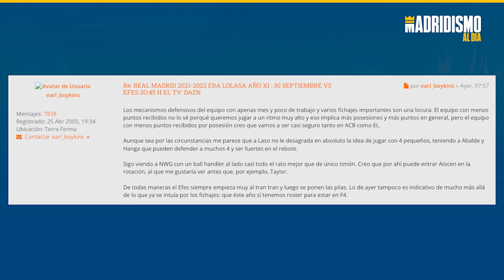🏀🎞¿El REAL MADRID podría tener la MEJOR DEFENSA de EUROPA?.🔥✍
En este vídeo ANALIZAMOS el nivel DEFENSIVO que puede tener de cara a esta temporada viendo las incorporaciones de algunos jugadores, y las sensaciones generales del equipo en este aspecto.

PABLO LASO analizó de hecho en su momento al equipo y dijo que quizá sea el equipo con más TALENTO en la parte DEFENSIVA. en este vídeo nos ponemos a analizar esta cuestión.

¿EL REAL MADRID DE BALONCESTO puede ser el mejor EQUIPO en DEFENSA?.